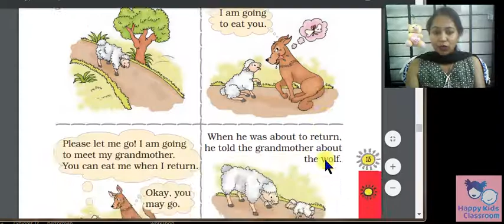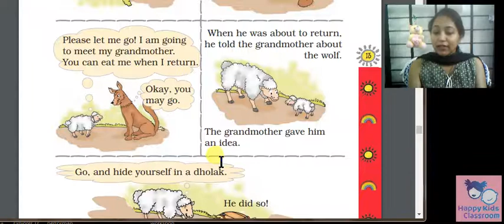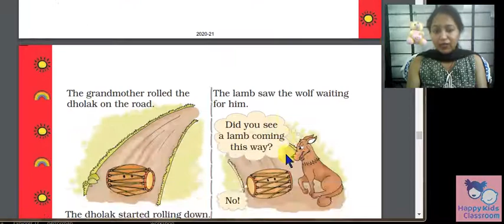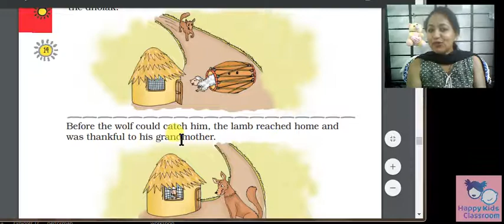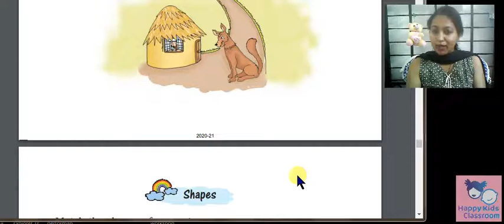Grade 1 Maths Shapes and Space part4 CBSE NCERT explanation in Hindi with Exercise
Grade 1 Maths Shapes and Space part4 CBSE